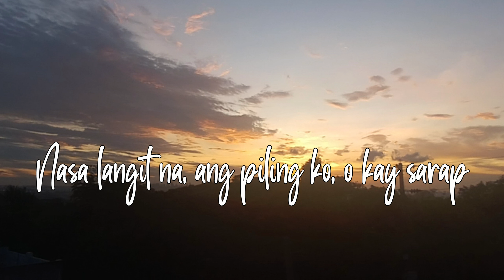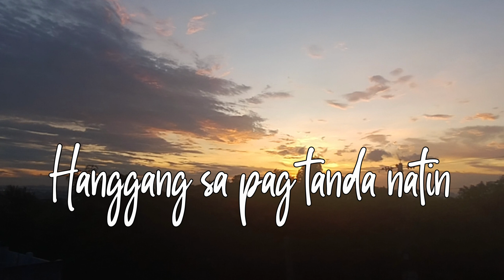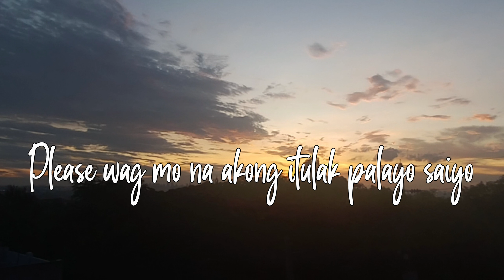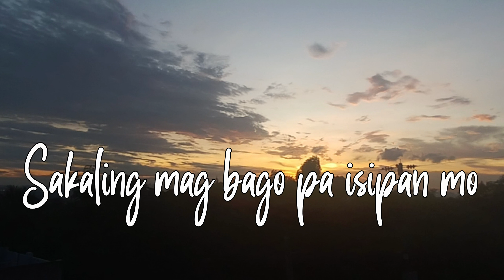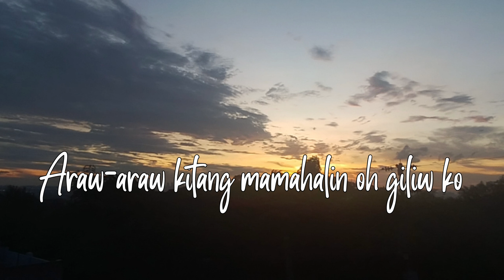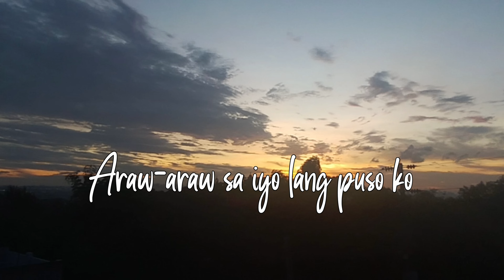Habang Buhay - Kriyoni (Official Lyric Video)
Track #7
The final piece for this album Araneyad!
Sa araw araw ikaw pipiliin ko